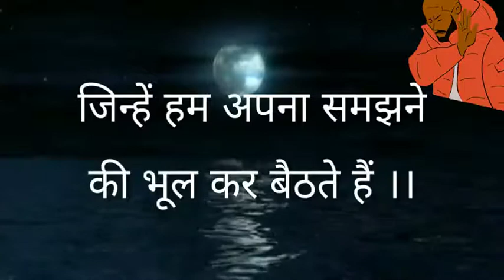Samajhdari ki baten